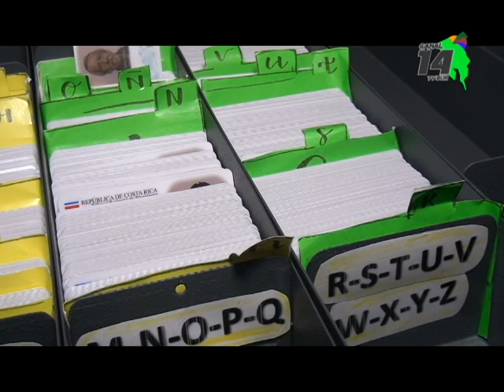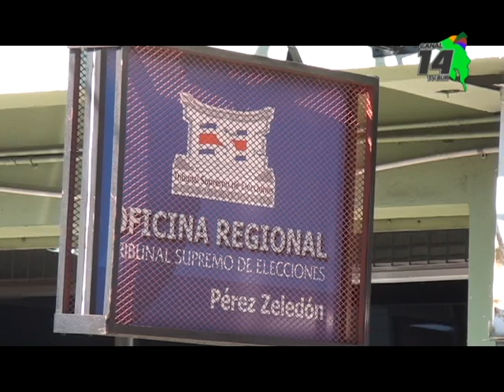La mayoría de solicitudes de cédulas que se hicieron en Pérez Zeledón son por extravío